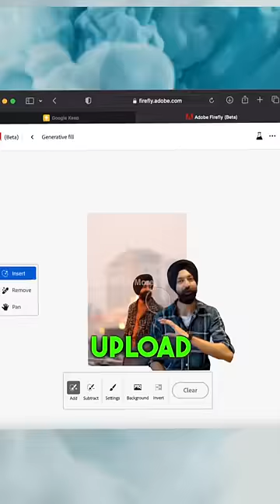AI Photo Editing 🔥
2. Click on Generate in the Generative Fill Tab
3. Upload your image
4. Erase the part you want to change
5. Type the new thing you want
6. Click Generate